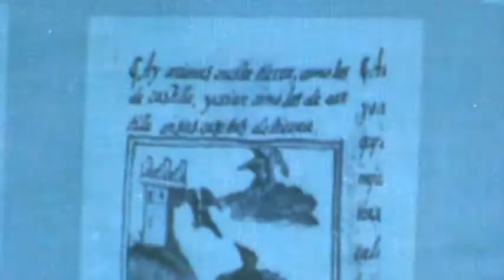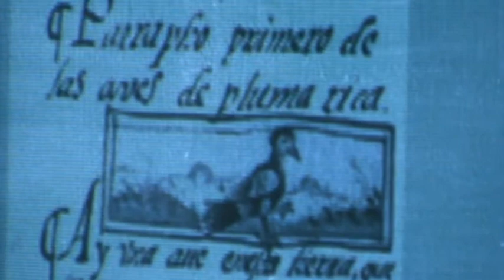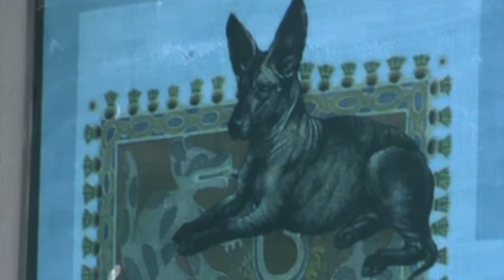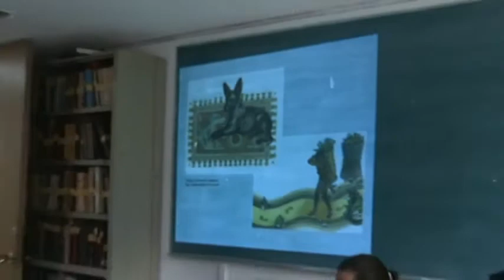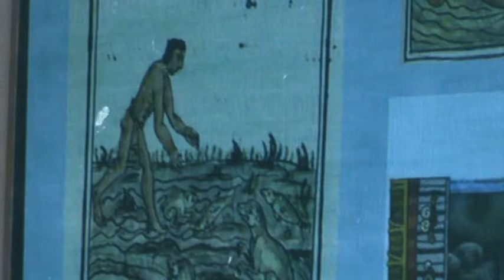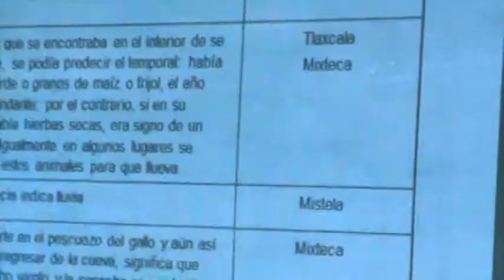Animales graniceros: el pronóstico de la lluvia en las comunidades campesinas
Desde los pueblos mesoamericanos la observación de la naturaleza ha sido esencial para el pronóstico de la lluvia, tan vital para pueblos basados en la siembra y el cultivo. Alicia Juárez realiza un estudio desde la antropología social sobre los animales grancieros, seres vivos como las aves,  el axolote o las luciérnagas que pronostican la llegada de la lluvia y ayudan a los campesinos a reconocer las fechas del temporal para el cultivo. En los pueblos que mantienen una visión de la naturaleza distinta a la occidental que la concibe como un conjunto de riquezas y recursos naturales dispuestos a ser explotados, aún persiste la lectura de los comportamientos animales para pronosticar la lluvia.

Datos de la conferencia:
Ponente: Alicia Juárez Becerril
Ponencia: Animales graniceros: el pronóstico de la lluvia en las comunidades campesinas
Evento: Jornadas de Investigación de Profesores de Sociología
Organizador: Centro de Estudios Sociológicos de la Facultad de Ciencias Políticas y Sociales de la UNAM.
Fecha: septiembre de 2012
Lugar: Facultad de Ciencias Políticas y Sociales de la UNAM.

Esta conferencia se grabó por Canal Proyecto Ecos de manera autogestiva.